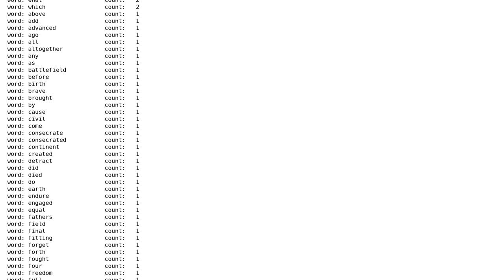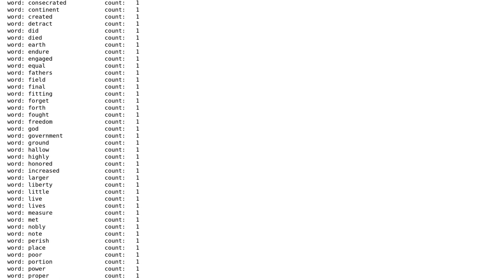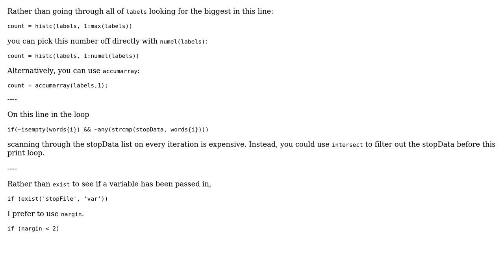Code Review: Counting Words in Files - MATLAB style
With thanks & praise to God, and with thanks to the many people who have made this project possible! | Content (except music & images) licensed under CC BY-SA | Music | Images & others | With thanks to user syb0rg user Matthew Simoneau user Jamal and the Stack Exchange Network Trademarks are property of their respective owners. You are responsible for your own actions.